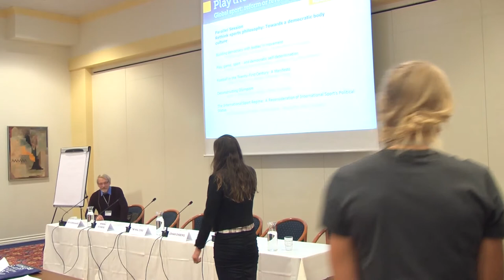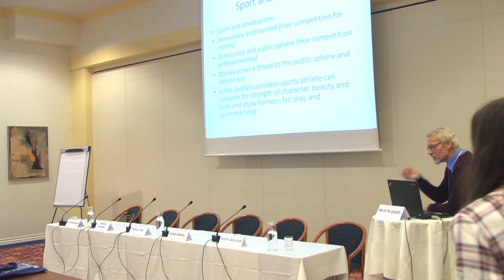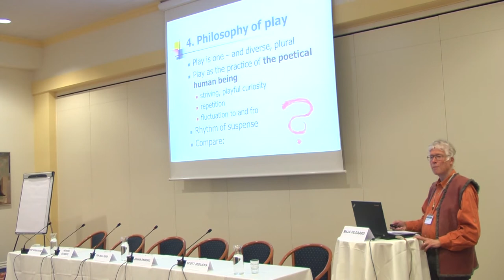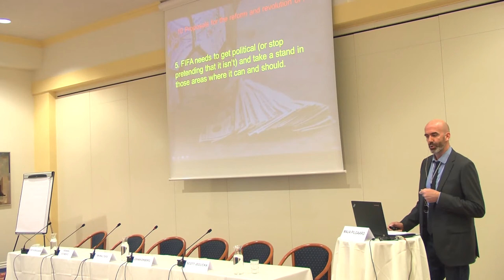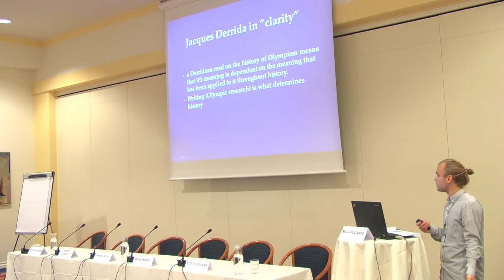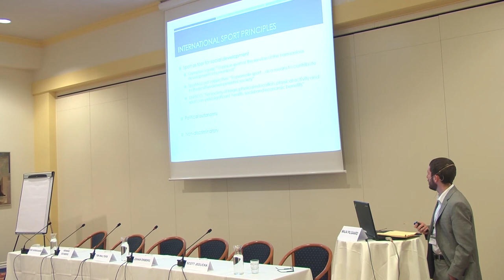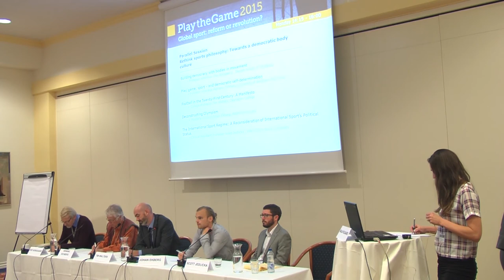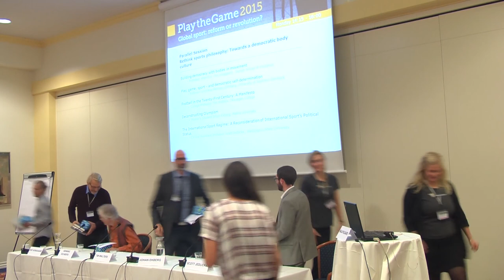Play the Game 2015 - Rethink sports philosophy: Towards a democratic body culture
Play the Game 2015
Rethink sports philosophy: Towards a democratic body culture
Parallel Session
Monday 26 October 2015, 14:15-16:00

Chair: Maja Pilgaard

Speakers:
Ove Korsgaard, Professor emeritus, Danish School of Education (DK)
Henning Eichberg, Professor emeritus, University of Southern Denmark (DK)
Tim Walters, College professor, Okanagan College (CAN)
Johan Ekberg, Master's student, Malmö University (SWE)
Scott Jedlicka, Clinical Assistant Professor, Washington State University (USA)

Play the Game 2015 operated under the subtitle "global sport: reform or revolution" and gathered around 350 journalists, scientists and sport officials on the 25-29th of October in Play the Game's home town of Aarhus, Denmark.